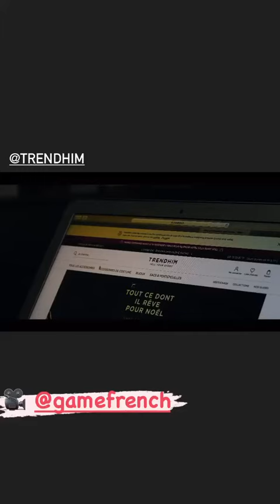JORDAN - 12 Décembre 2020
Les amis on se retrouve pour mon vlog du 12 Décembre 2020 sur notre chaine - Pour retrouver tous mes vlogs direction ma playlist